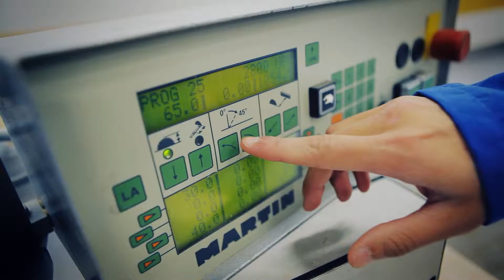Osaosta ammattiin -- Henri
Henri kertoo opiskelustaan Oulun seudun ammattiopisto OSAOssa.
Tuotanto: Klaffi